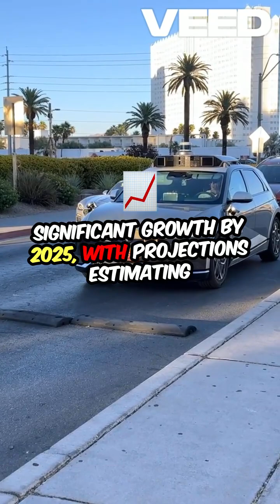Autonomous Driving The $60 Billion Revolution